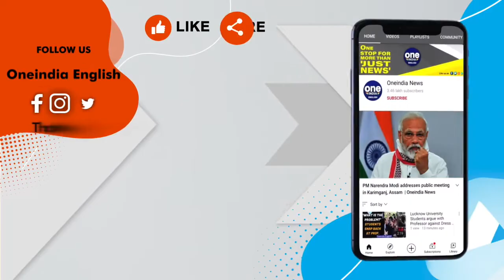Jallikattu: 48 persons injured | Pongal festival | Bull taming: Watch | Oneindia News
Jallikattu competitions commenced during the Pongal festival in the Madurai district of Tamil Nadu on Friday. At least 48 persons have been injured so far.